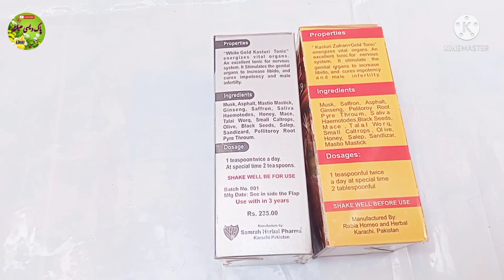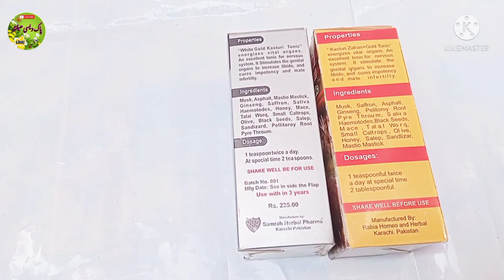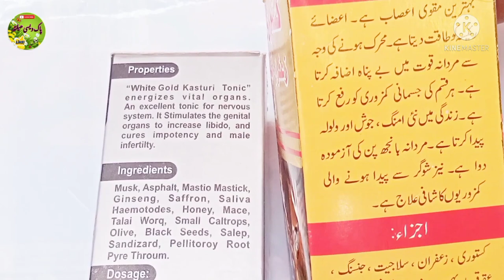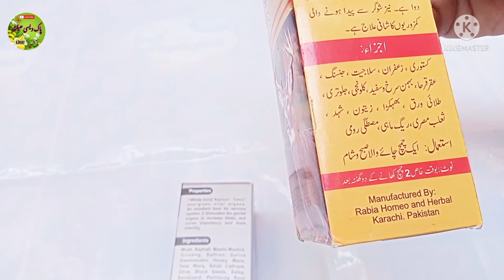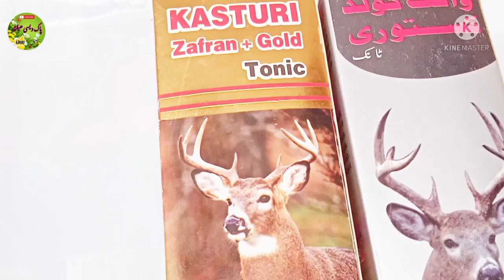kasturi zafran gold white gold kasturi tonic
kasturi zafran gold white gold kasturi tonic mardana kamzori kelye